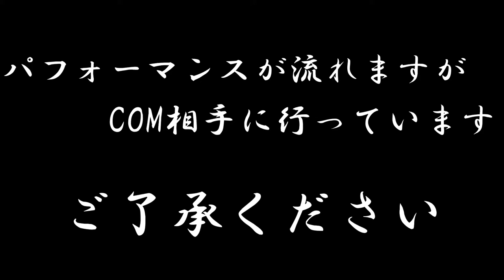【ウイイレアプリ2021】パウロ・ディバラ スーパープレイ集！！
今回はディバラのスーパープレイを集めてみまして！！
イケメンでサッカー上手いって何事ですかって感じすよ！！笑
こんな顔に産まれたら、さぞかし幸せであっただろうか…

知識も全然ないのでいろいろコメントで教えていただけると嬉しいです！